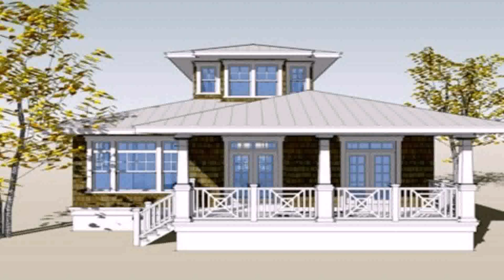Philippines Small House Plans With Photos - DaddyGif.com (see description)